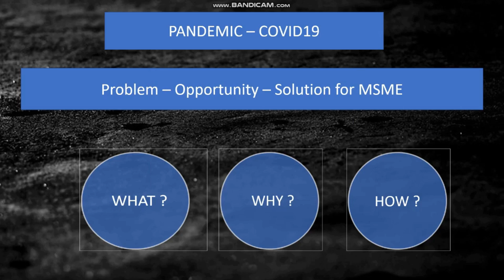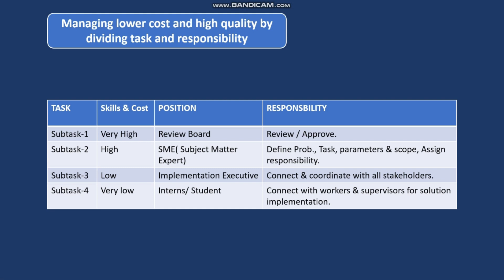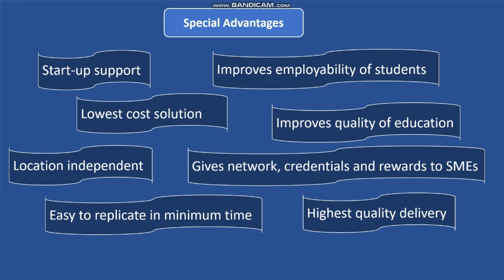Team number 199 - Round_1 Mega Online Challenge - "SAMADHAN" by MHRD & AICTE with ICFHE